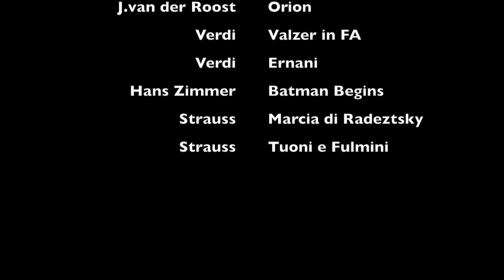concerto di natale 2013 banda alceo cantiani di ronciglione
concerto di natale 2013 banda  a.cantiani ronciglione